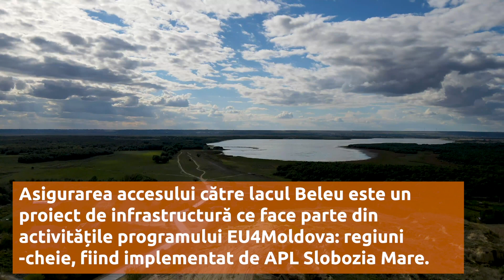Drumul de acces spre lacul Beleu este în plin proces de renovare.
Asigurarea accesului către lacul Beleu este un proiect de infrastructură ce face parte din activitățile programului EU4Moldova: regiuni-cheie, fiind implementat de APL Slobozia mare.

Valoarea totală a proiectului este de 326058 Euro, dintre care contribuția UE este de 200 mii euro.

Scopul proiectului este să asigure un acces îmbunătățit la infrastructura rutieră locală pentru turiști și vizitatorii așezării și de a stimula dezvoltarea economică și creșterea activității turistice prin asigurarea reabilitării Liu modernizării drumului de acces.

Astfel, sunt în toi lucrările de reabilitare cu acoperire asfaltică a drumului cu lungimea de 650 metri; construcția a 487 mp trotuar pentru pietoni; parcare auto de 1300 mp; instalarea unui WC public etc.

Drumul care până nu demult era unul îngust și distrus de apele pluviale, acum este lărgit și sunt pe ultima sută de metri procesul de betonare. Urmează aplicarea stratului de asfalt și construcția trotuarelor. Lucrările sunt în toi.